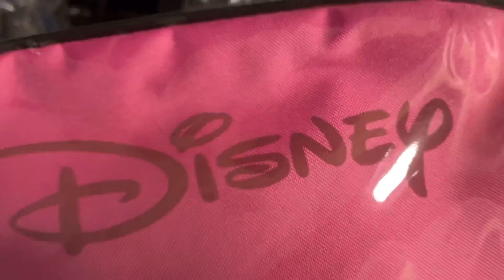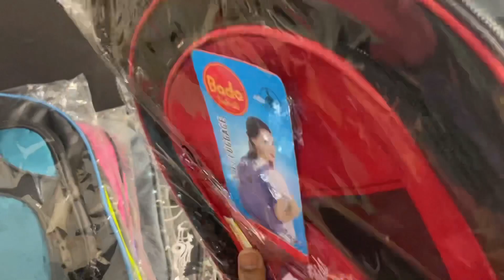बच्चों के school bag के wholesale price